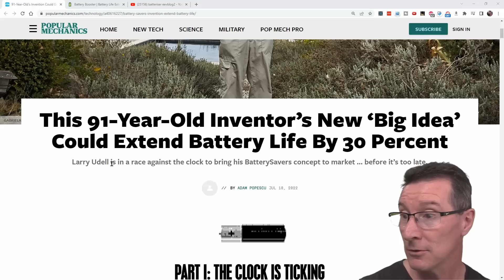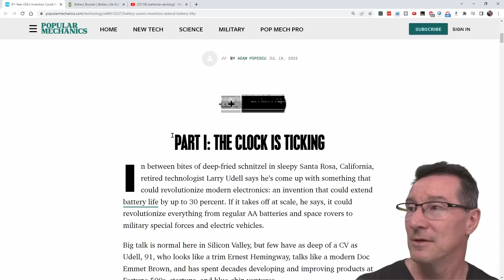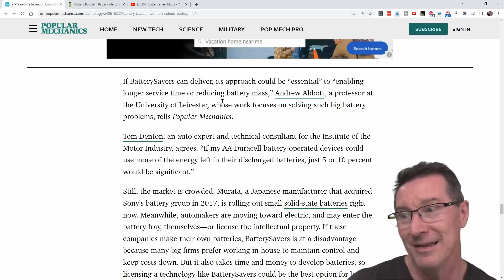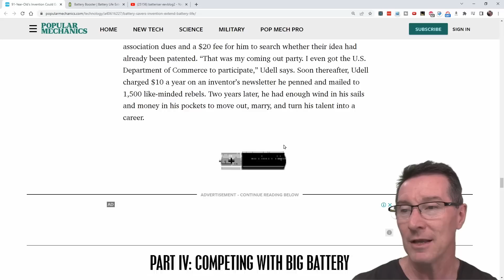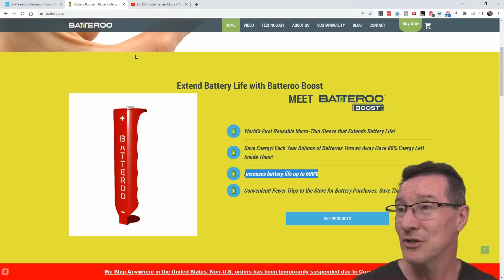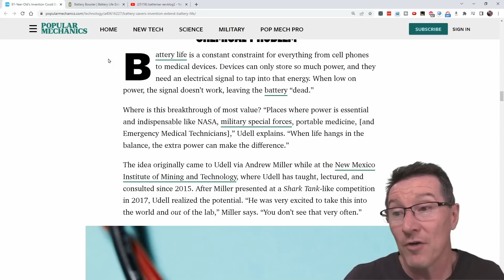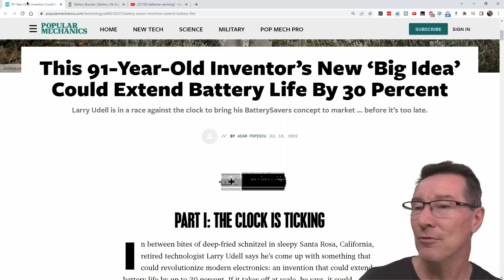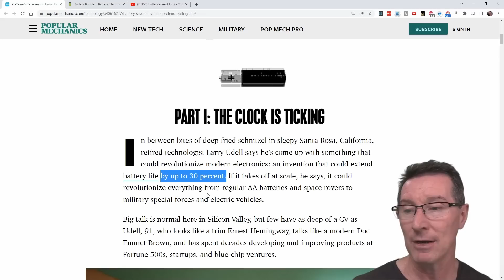Popular Mechanics Promotes Batteriser 2.0!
Popular Mechanics have an article promoting a Batteriser type device that will save the planet from BIG BATTERY!
Larry Udell's Battery Saver claims 30% battery saving.